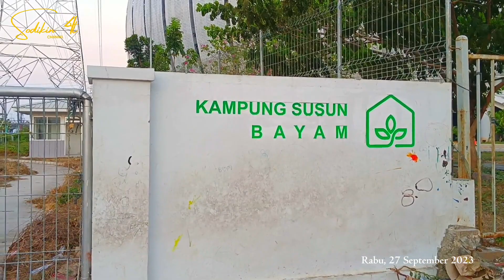BEGINI JADINYA STADION JIS TANPA TENDA BIRU ‼️ SEMAKIN CANTIK JELANG PIALA DUNIA U-17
BEGINI JADINYA STADION JIS TANPA TENDA BIRU ‼️ SEMAKIN CANTIK JELANG PIALA DUNIA